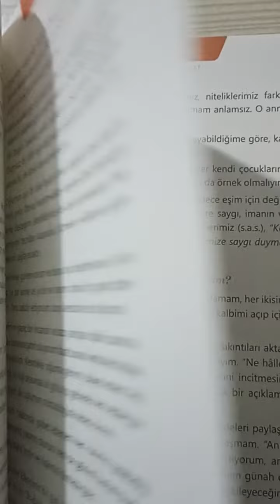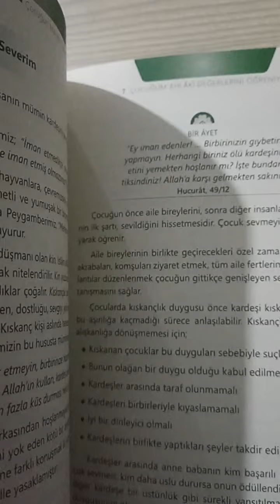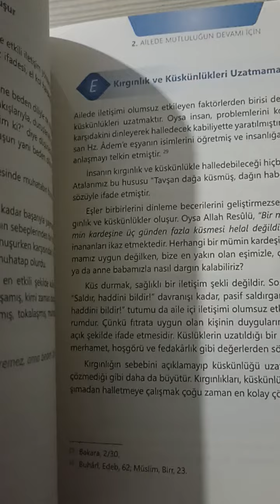kitap tanıtımı 6)Ailemiz en değerli hazinemiz